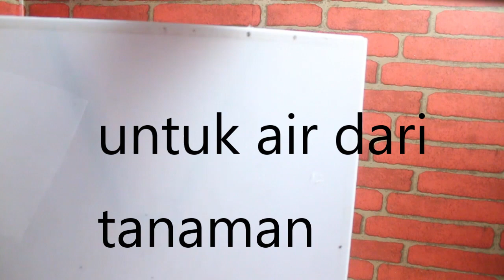membuat aquarium mini dan cantik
hallo teman teman nah kali ini ada model baru lagi dari aquarium mininya
dan berikut adalah material pada vidio
akrilik 15 x 40cm
Kaca 40x40cm
dan jika ada pertanyaan silahkan tinggalkan
komentar dibawah